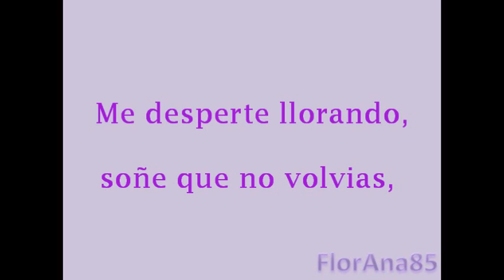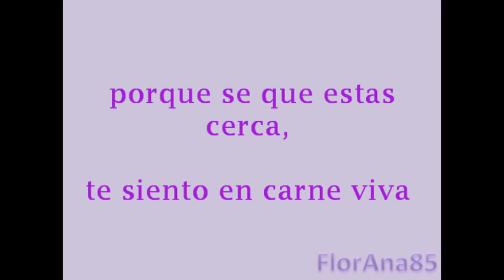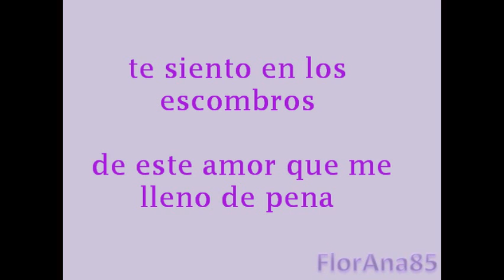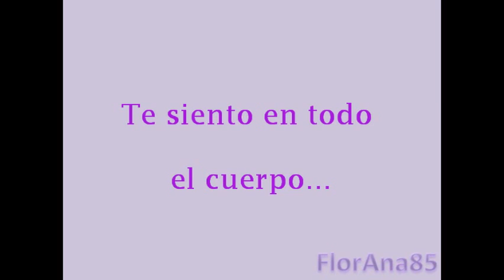Floricienta -Te Siento. (testo)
video canzone con testo e foto. spero che vi piaccia commentate!